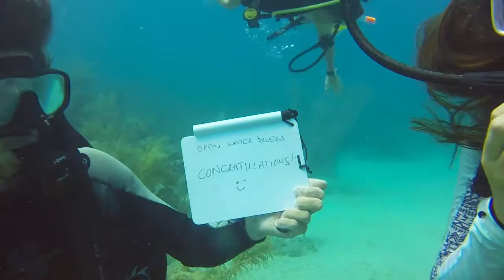ActionQuest BVI Update - Week 2 - Session 2, 2016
Our session 2 adventures continue with an awesome beach barbecue, incredible diving, tons of watersports, and over 60 newly certified PADI open water divers.